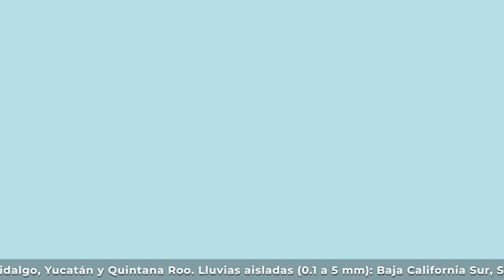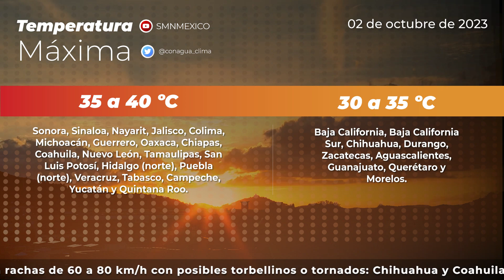02 de octubre de 2023 8:00h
02 de octubre de 2023 8:00h